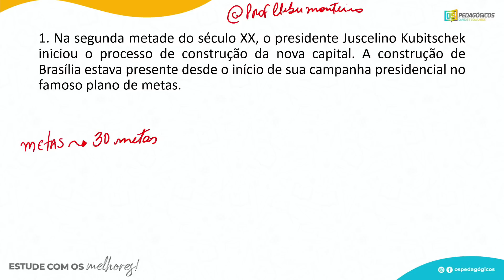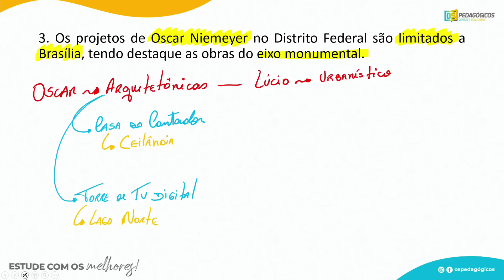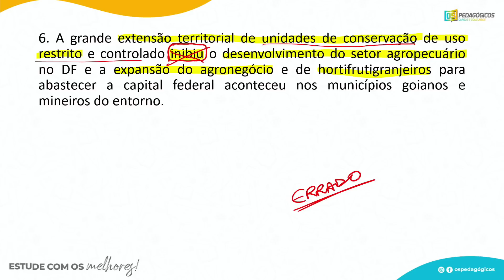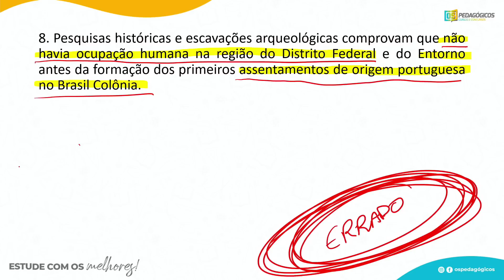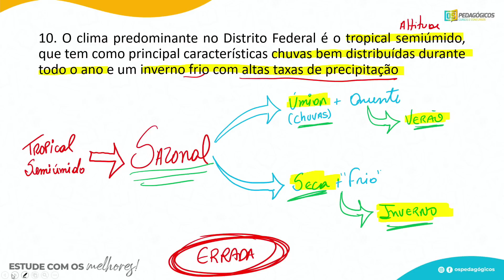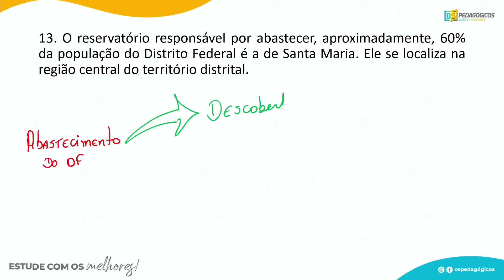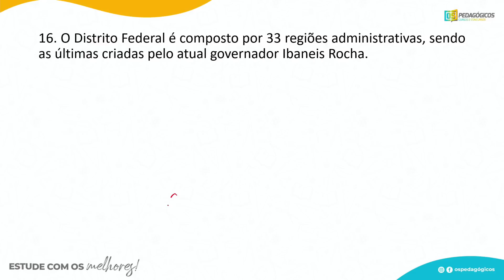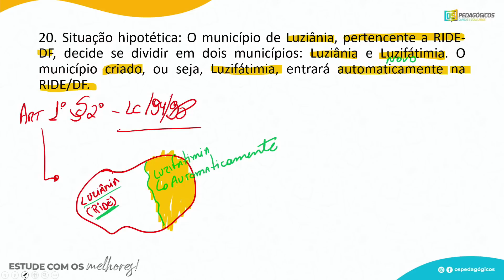TUDO sobre RIDE em exercícios com Cleber Monteiro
Preparando-se para o seu concurso educacional? Este vídeo é para você! Aqui, você encontrará uma série completa de exercícios sobre RIDE, para ajudá-lo a compreender e aprofundar seus conhecimentos sobre este importante tema. Nós explicamos em detalhes tudo o que você precisa saber sobre RIDE e como ele pode ser aplicado em diferentes situações. Com a nossa abordagem prática, você poderá testar seus conhecimentos e desenvolver suas habilidades para ter um excelente desempenho em sua prova. Não perca mais tempo, comece a se preparar agora com nossos exercícios sobre RIDE! Assista e aprenda

👉 Quer conhecer nossos cursos e se preparar de forma organizada e com a melhor metodologia de estudo?
Conheça e escolha o curso que tem mais a ver com seu objetivo: